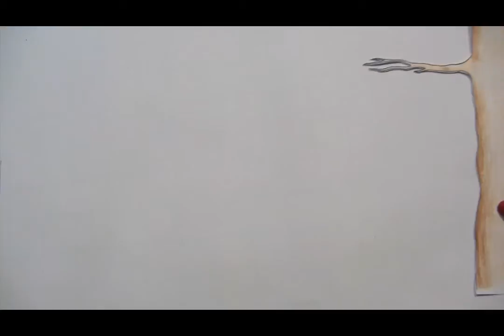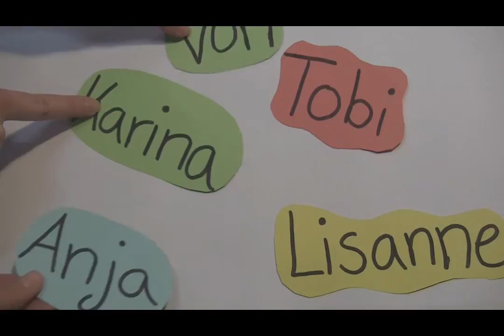Wie entsteht ein Bienenstaat?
Ein kurzer Einblick in die Welt der Bienen veranschaulicht, wie sich ein Bienenstaat im Lauf eines Jahres entwickelt.

Ein Infoclip aus der Lehrveranstaltung "Produktion von Lehrfilmen und Infoclips" an der ZESS der Uni Göttingen. (November 2015)